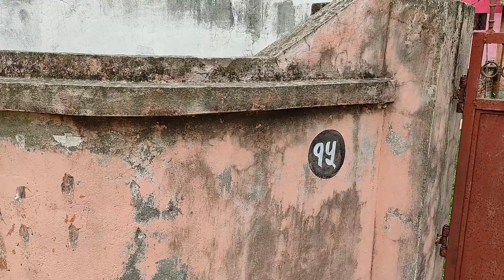Travel Vlog | नेपाली, मैथिली, भोजपुरी कलाकार | कृष्ण कुमार महतो सँग केही कुराकानी | Ansuman Thakur